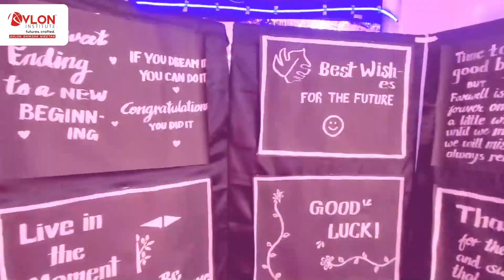Freshers and Farewell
Every moment at Avlon Shiksha Niketan has been an unforgettable journey from the first hellos to the last goodbyes. 🍃💫 Here's to new beginnings and cherished memories, as we welcome fresh faces and bid farewell to graduating souls. Together, we've turned pages, and grown, and now, as some of us spread our wings, we hold onto the promise of future reunions.